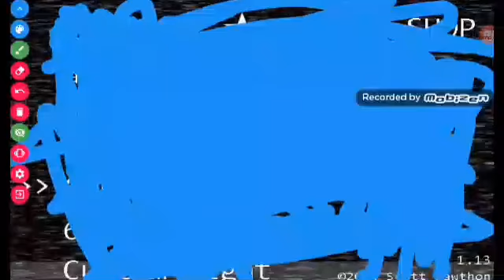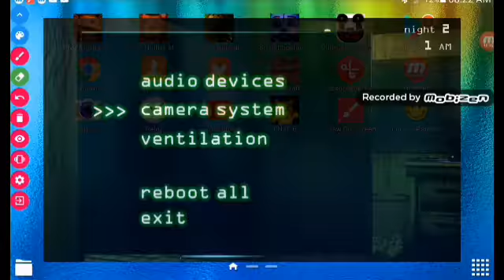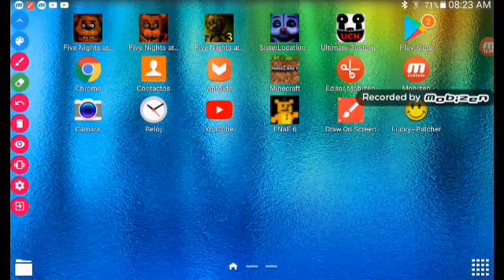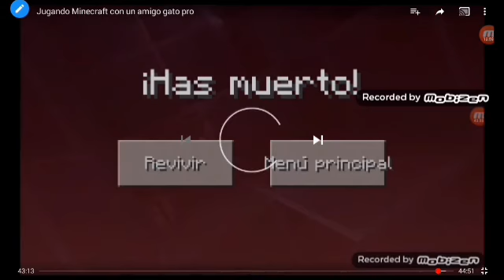Jugando Five Nights at Freddy's